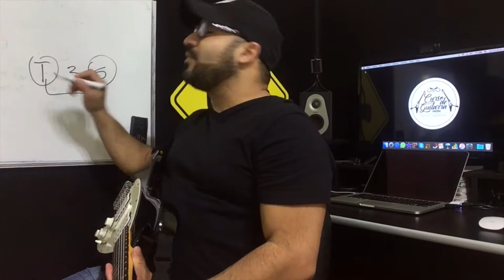AULA DE GUITARRA: COMO FAZER ACORDES COM APENAS DUAS NOTAS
Daniel Chermont